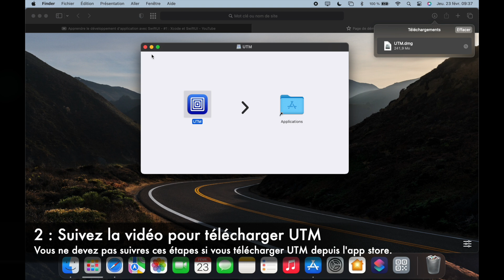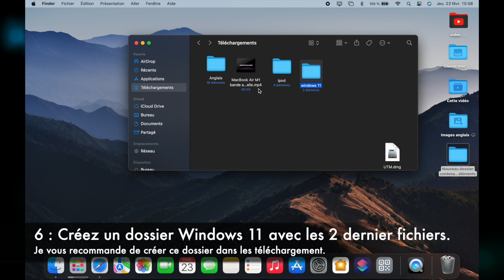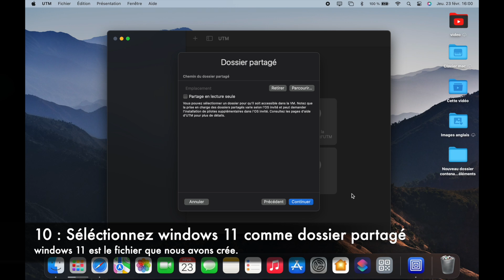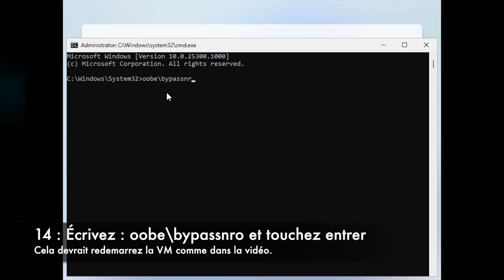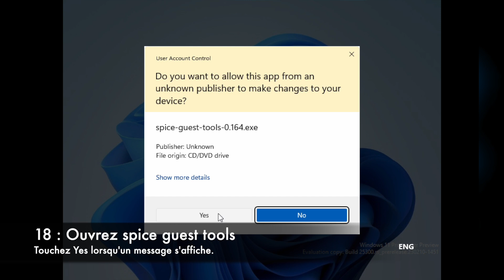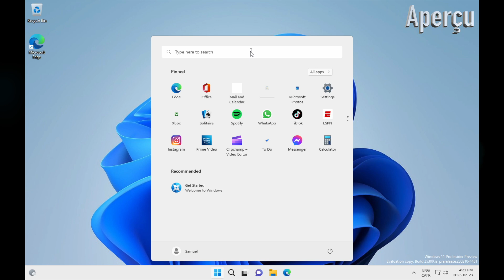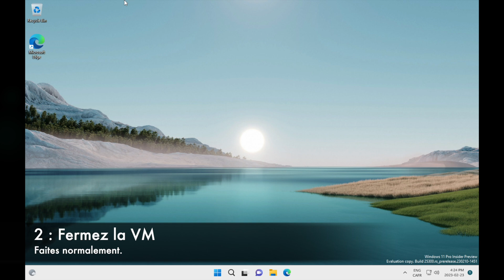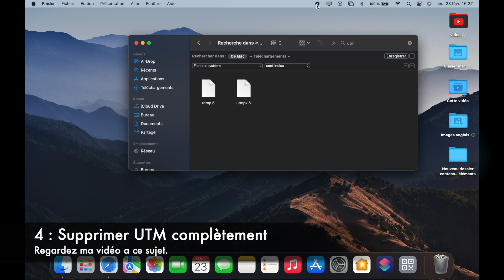Windows 11 Sur Mac M1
Voici enfin comment avoir windows 11 sur un Mac avec la puce m1, m2 ou ultérieur. Dans cette vidéo je vous montre comment avoir une VM de windows 11 sur votre Mac grace a UTM.

Attention : La machine UTM est assez rapide mais pas assez pour les jeux vidéos ou autres. Si vous êtes un utilisateur Mac avec une puce intel je vous recommande d'utiliser bootcamp par apple. Vous devez environ prévoir 20 go de disponible avant d'installez windows sur Mac grace a cette méthode (UTM)

Télécharger UTM : Si vous voulez avoir windows 11 gratuitement sur votre Mac installer UTM depuis le site d'UTM Si vous êtes prêt à payez pour la version de l'app store qui contient des mises à jours pour UTM installer UTM depuis l'app store

Pourquoi UTM : Si votre Mac ne supporte pas bootcamp voici quelques raisons de choisir UTM pour avoir windows 11 sur un Mac m1.

1. UTM est gratuit et non payant comme d'autres VM.

2. UTM est Simple

3. UTM peut créer d'autres VM que windows.